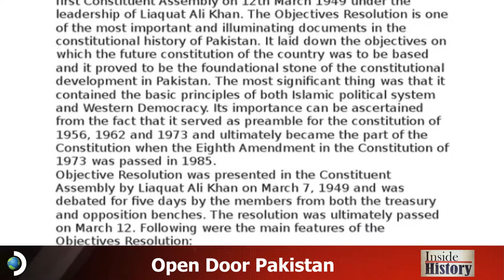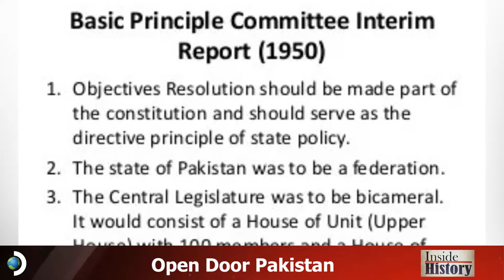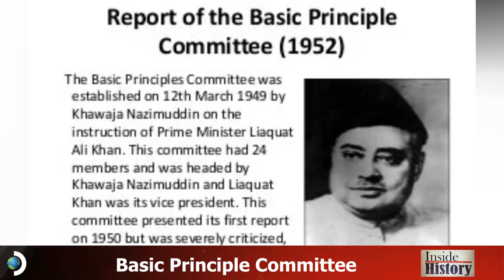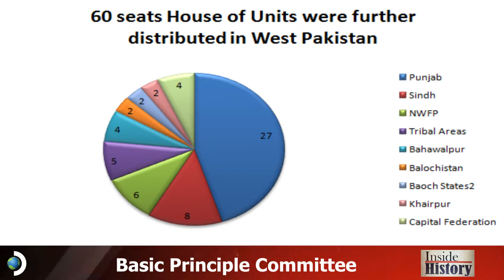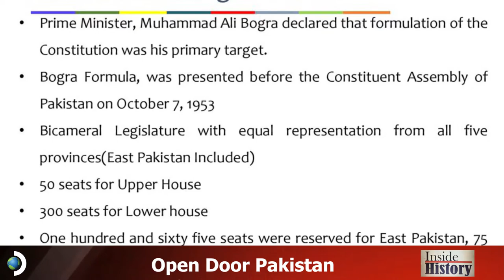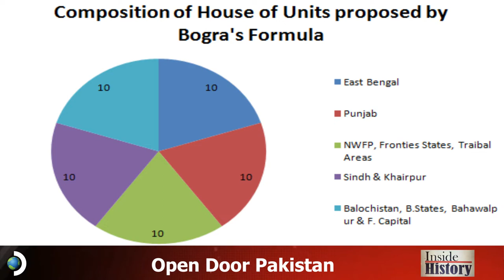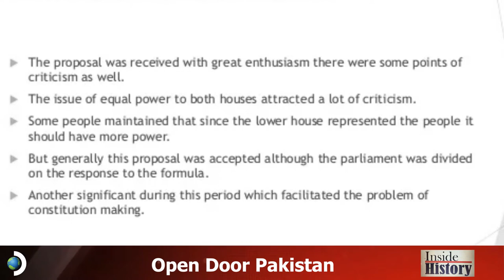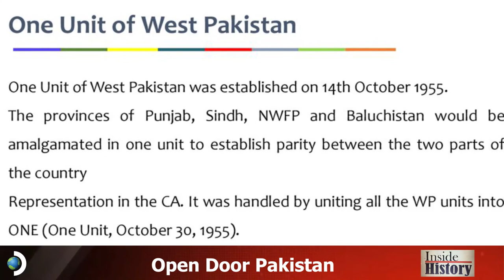Constitutional Development in Pakistan | Mohammad Ali Bogra formula & one unit |Dr,Ibrahim Analysis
Constitutional Development in Pakistan | Mohammad Ali Bogra formula & one unit |Dr,Ibrahim Analysis| پاکستان میں دستور سازی کا ارتقاء محمد علی بوگرافارمولاون یونٹ کا قیام
Here is our new video in addition to the history of Pakistan.  We are covering the topics that are really helpful for CSS and PMS Students.